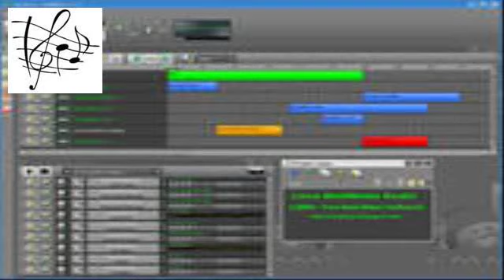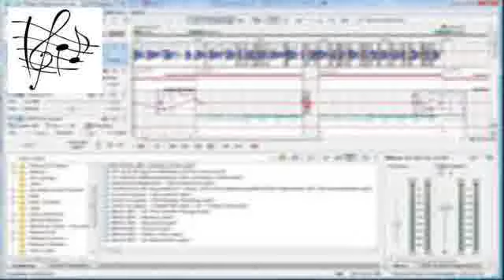free beat makers